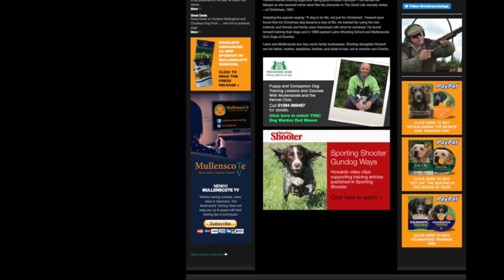Mullenscote TV - Gundog Training, tips, news, views and interviews for the Gundog community.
Gundogs, dog training tutorials, news, views and interviews for the Gundog community.